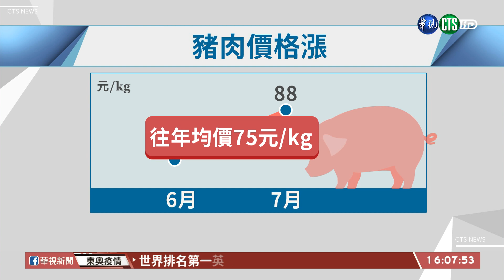歷史新高! 豬肉批發價每公斤88元｜華視台語新聞 2021.07.22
受到疫情影響，民眾在家用餐機會多，加上進口豬肉進不來，國產豬肉從進入三級警戒之後，就一路往上飆漲，批發價一度飆破每公斤88元，創歷史新高，市場零售價更是飆到一斤150元，攤商和爌肉飯老闆叫苦連天，他們現在只能拚命壓縮利潤，不敢直接反應在售價上，就怕嚇跑消費者。